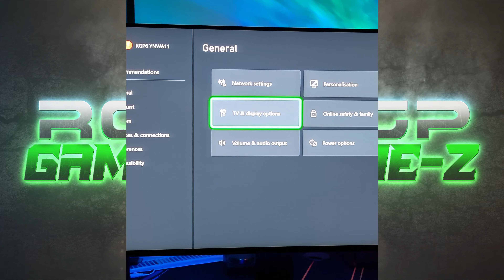MW2 - Xbox Series S | FPS Test 120HZ | Pelayo's Lighthouse New Map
Gameplay from Call Of Duty MW2 played on Xbox Series S 120HZ.

FPS Test on the new map - Pelayo's Lighthouse.
Season 3.

Xbox Series S settings - 1440p 120hz, VRR On, HDR Off.

MW2 settings, 120hz, 120fov, FidelityFX CAS Strength 100, texture streaming off.

Monitor used - LG UltraGear 27GP950, 4K 160HZ, HDMI 2.1, Freesync Premium Pro.

Controller used - Elite Series 2.

Speakers used - Razer Nommo Chroma gaming speakers.